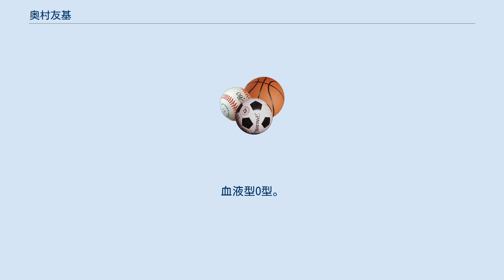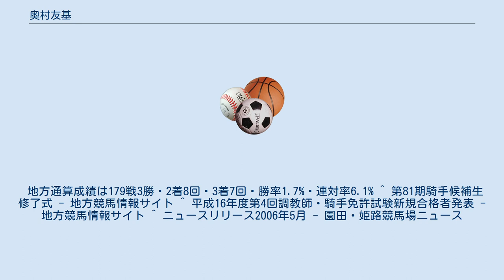奥村友基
奥村 友基（おくむら ゆうき、1986年6月3日 - ）は、地方競馬の兵庫県競馬組合・西脇馬事公苑、岡田利一厩舎所属の元騎手である。
勝負服の柄は胴黒・青V字襷、袖青。
京都府出身。
 2005年3月31日付けで地方競馬騎手免許を取得。
同年5月3日第3回園田競馬3日目第4競走C11組4歳以上条件戦ヤマカツグロリオサで初騎乗（11頭立て9番人気11着）。
同年5月12日第4回園田競馬3日目第3競走C13組4歳以上条件戦をヤマカツグロリオサで優勝し、初勝利（10頭立て10番人気）。
 2006年5月3日4日に実施されたヤングジョッキーズステージ2006に出場（総合12人中4位）。
同年6月29日第7回園田競馬6日目第6競走C6二組4歳以上条件戦メイショウケンゴウの騎乗（9頭立て4番人気8着）を最後に騎手免許を返上し廃業、引退した。
 地方通算成績は179戦3勝・2着8回・3着7回・勝率1.7%・連対率6.1% ^ 第81期騎手候補生修了式 - 地方競馬情報サイト ^ 平成16年度第4回調教師・騎手免許試験新規合格者発表 - 地方競馬情報サイト ^ ニュースリリース2006年5月 - 園田・姫路競馬場ニュース